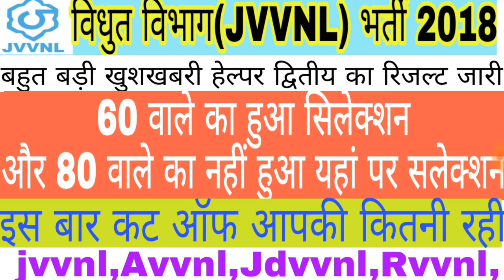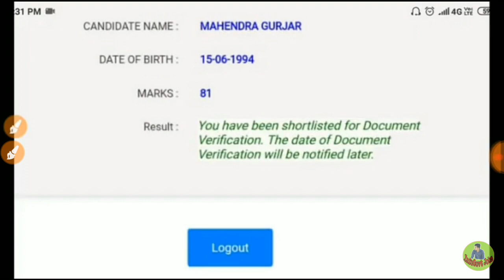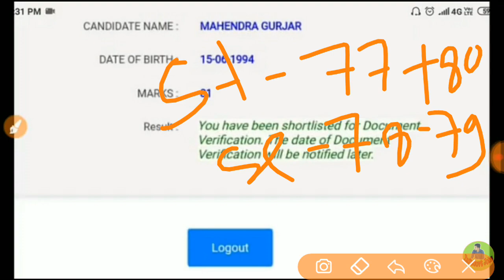राजस्थान विद्युत विभाग हेल्पर द्वितीय|Cutoff इतनी रही इस बार | सभी कंपनियों की अलग-अलग जरूर देख ले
jvvnl helper 2 result || jvvnl helper 2 cut off || rajasthan jvvnl helper 2 cut off